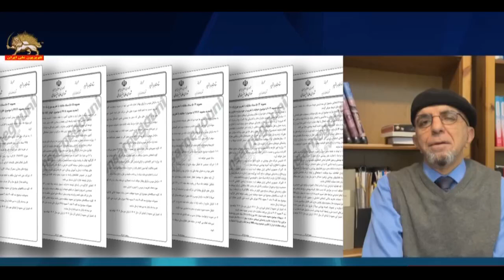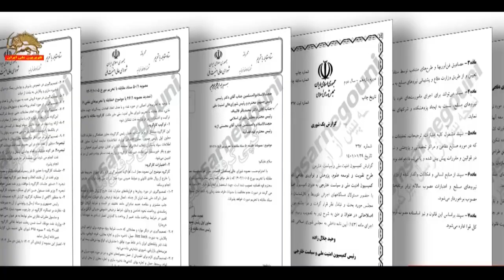چپاول سرمایه‌های مردم ایران در اسناد افشا شده توسط کانال قیام تا سرنگونی ـ ۳اسفند۱۴۰۲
چپاول سرمایه های مردم ایران در اسناد افشا شده توسط کانال قیام تا سرنگونی-گفتگو فرید رضا نیا

سیمای آزادی ۳ اسفند۱۴۰۲